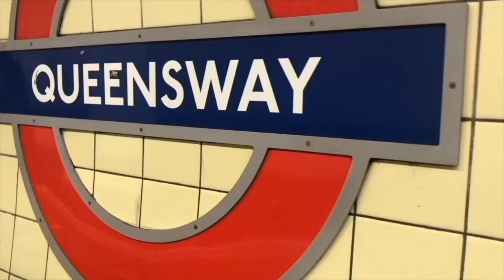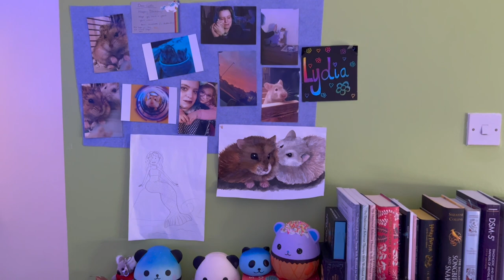Where I Live Now (mental health care home)